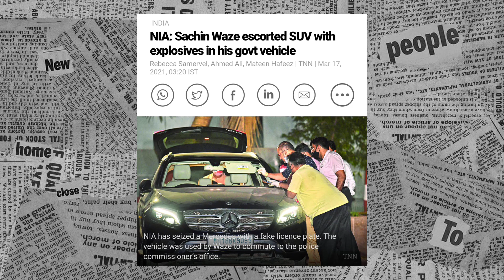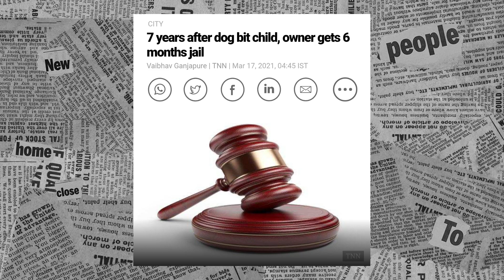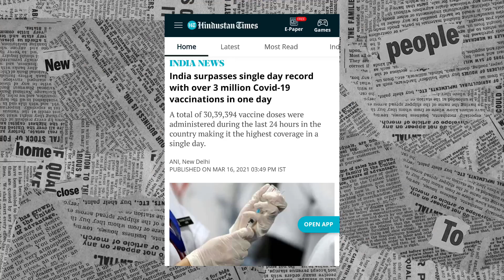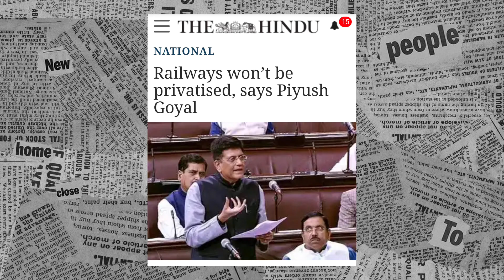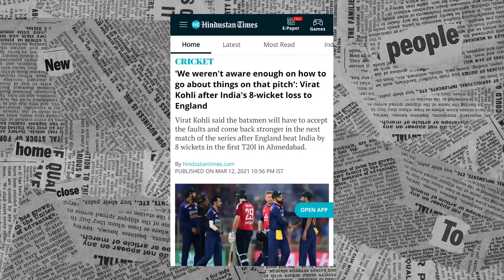BJP रेलवे बेच रही है? | Yogi ने दी बंगाल के गुंडों को धमकी | Vasai case| Sachin Waze The Master Mind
In this video, I am going to update you with every news that is national international business sports, and entertainment.
Watch this video and get your daily dose of news done with our Samay Samachar Ka News segment on Samachar 2.0

I UPLOAD DAILY NEW VIDEOS!